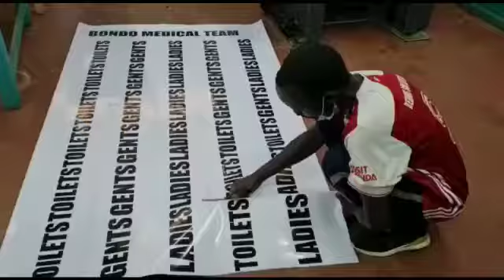Tags, signs, directional signs, branding and printing